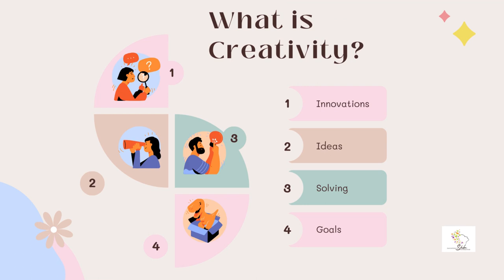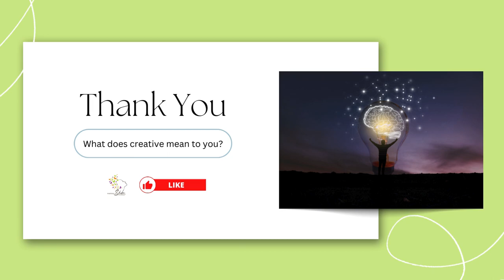Why Creativity is the Most Important Skill of the Future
In today's fast-paced world, many of us are left wondering: Is creativity truly valuable in these times? Join us as we explore the profound impact of creativity on daily empowerment and personal growth.

This video dives deep into the significance of creativity, especially during challenging moments, and how it can serve as a powerful tool for resilience building and inner strength. We'll share uplifting quotes and motivational insights that encourage you to embrace your creative side, fostering a supportive community and sisterhood among women. Discover effective affirmation practices and techniques that can boost your creativity and enhance your self-love journey.

Whether you're seeking happiness hacks or empowerment tips, this video is designed to inspire you to live empowered and cultivate a mindset of positive thinking. Let's embark on this journey of creativity and empowerment together, making every Sunday an opportunity for personal growth and resilience coaching. Tune in and unlock the creative potential within you!